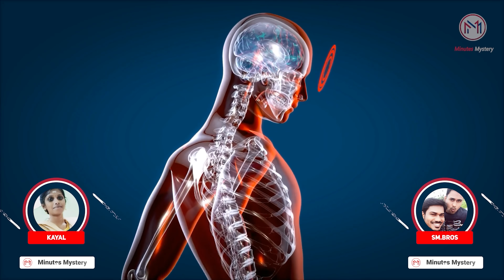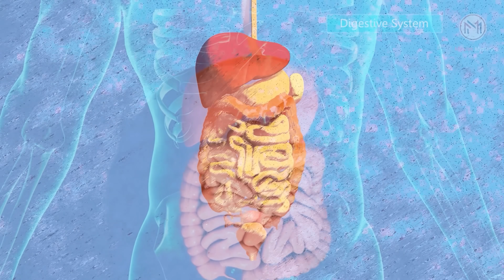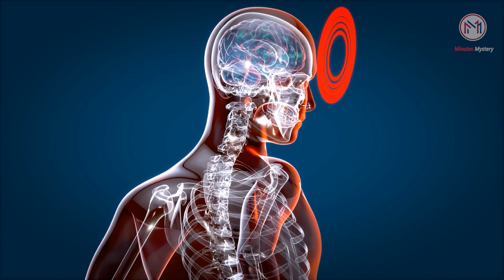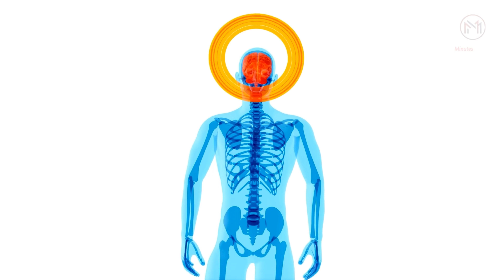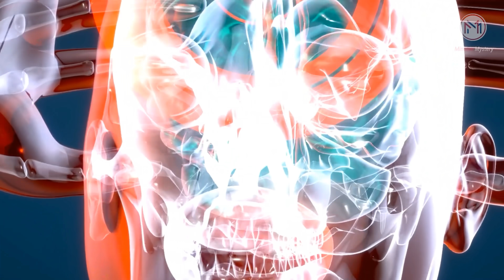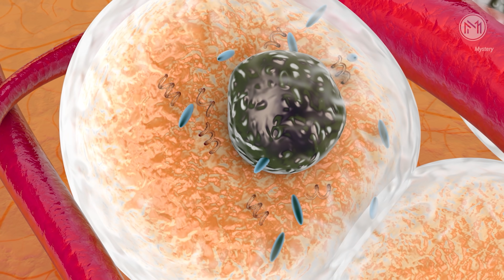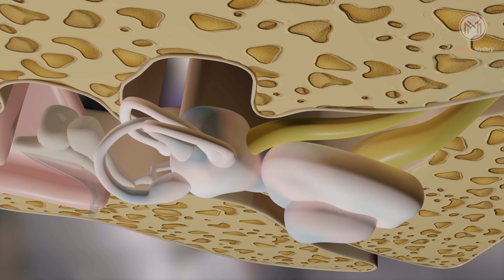ஓ, இதனால தா நமக்கு கார்லையோ, பஸ்லையோ போனா வாந்தி வருதா ???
Edited by: Kayal & Maya

Welcome To Minutes Mystery. The World OF Mystery Videos.